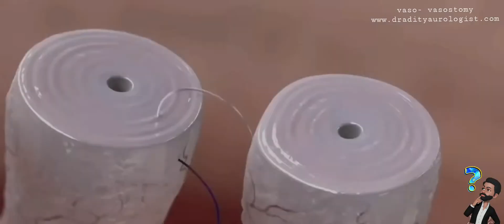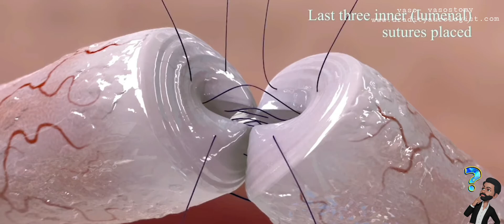Male infertility Treatment. Obstructive Azoospermia. vasovasostomy